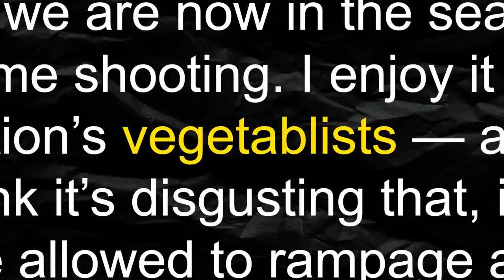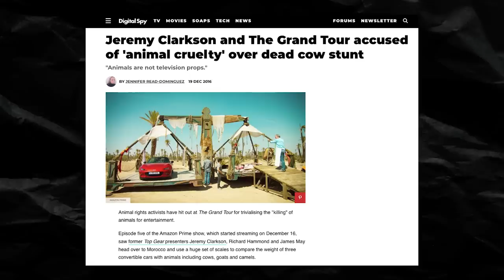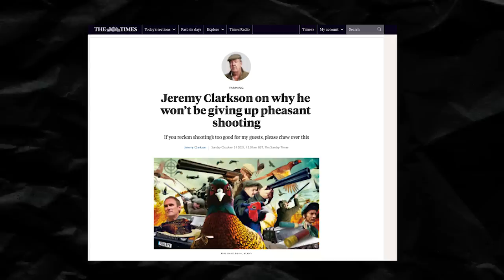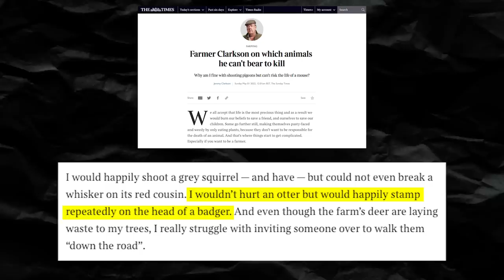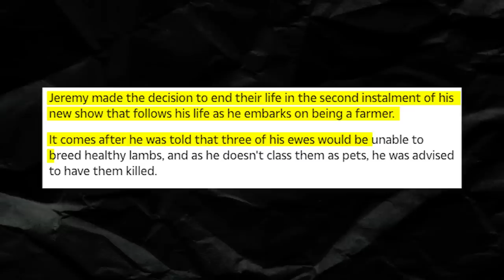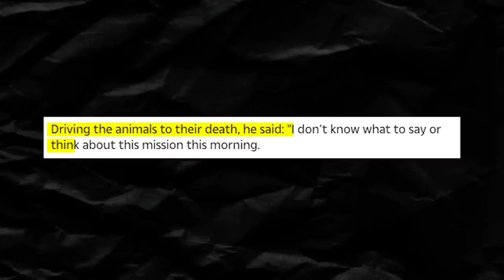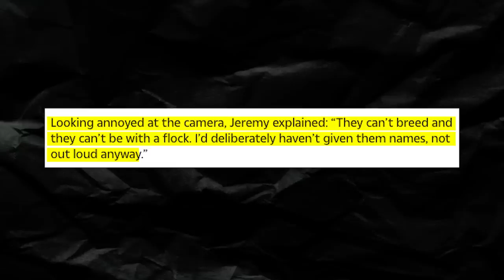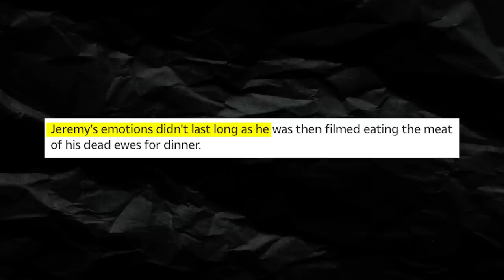This famous vegan hater just wont quit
Jeremy Clarkson is presenter of TV show Top gear and over the years has a lot to say about vegans. But there's one thing I find especially interesting.